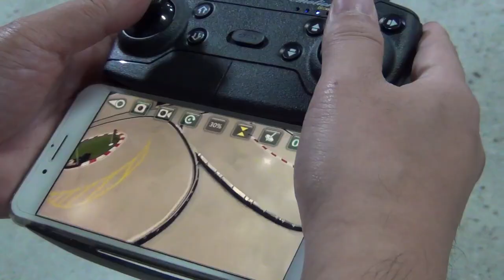DroneX Pro FPV Test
페이스북에서 광고하는 DroneX Pro를 사서 날려보았습니다.
광고와는 다르게 짐벌이나 센서따위는 달려있지 않습니다만,
장난감 드론 치고는 안정적으로 비행합니다.
다만, 비행시간이 10분이 채 안돼서 좀 짧은것 같습니다.